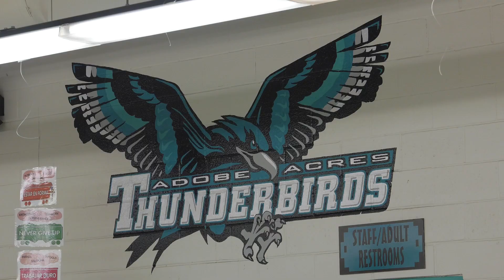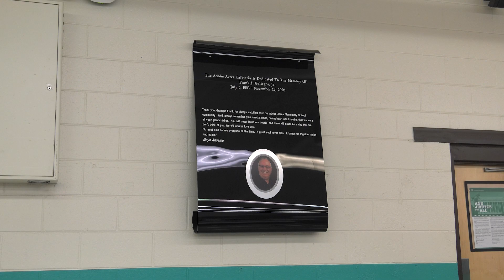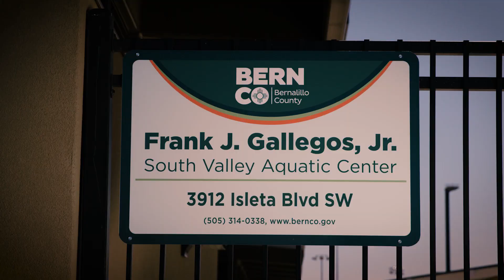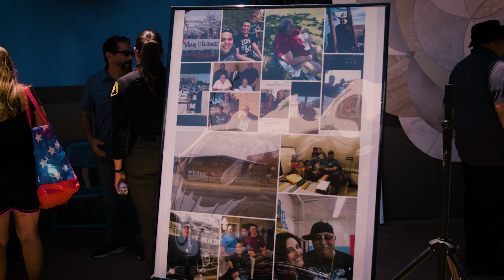BernCo Celebrates the Life and Legacy of Community Advocate: Frank J. Gallegos Jr.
Bernalillo County is honored and excited to name the South Valley Aquatic Center after longtime community volunteer Frank J. Gallegos, Jr.